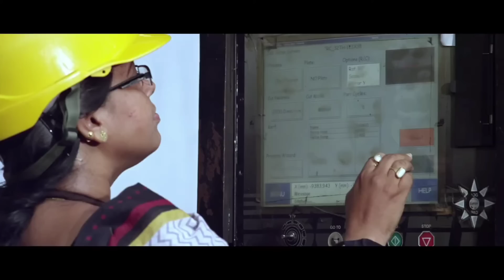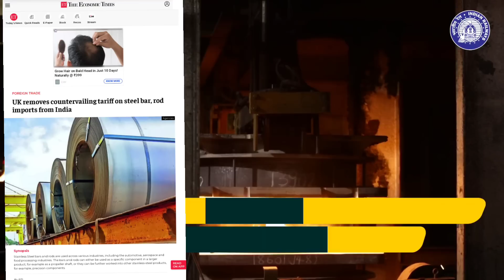✌️UK ने हटा लिए भारत पर लगे प्रतिबन्ध ! UK removes countervailing tariff on steel imports from India